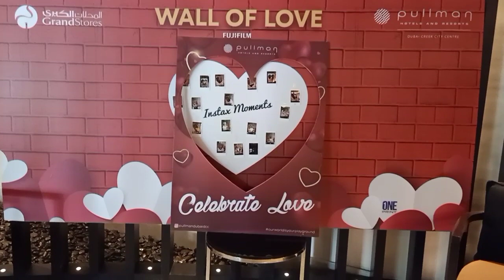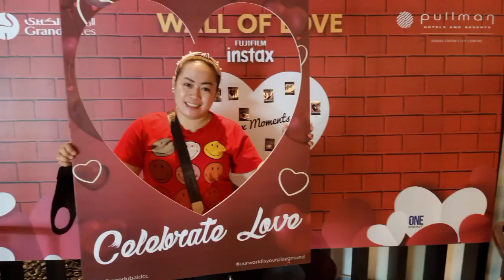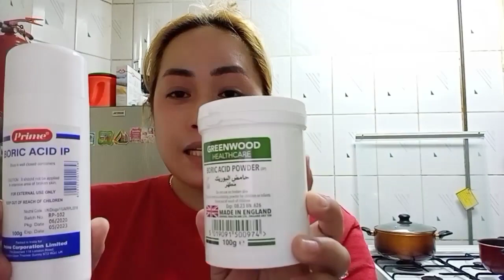VALENTINES DAY DELIVERY || BORIC ACID FOR COCKROACH || BubblyVanessa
It's a Valentine's day today and having delivery one of the hotel here in Dubai. Pullman hotel in Diera Dubai. And its my birthday, but still working. Thank you so much and much love.

Vanessa